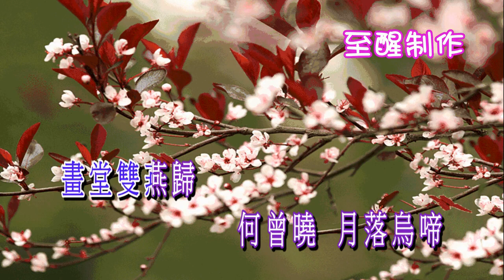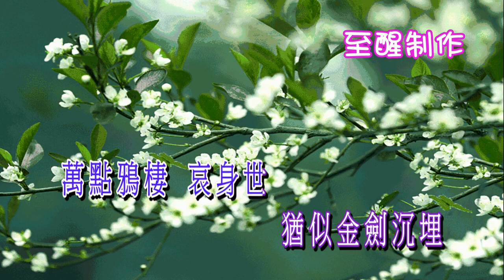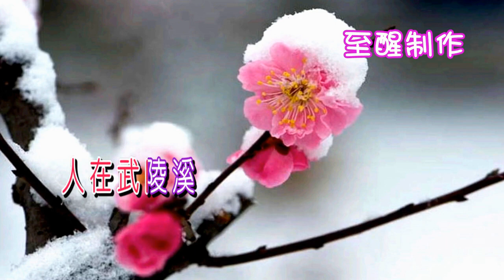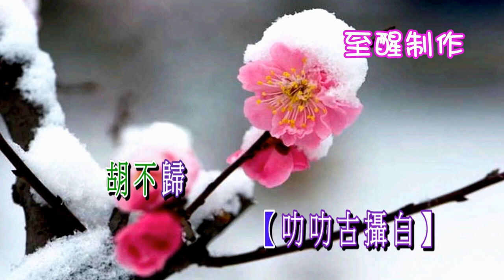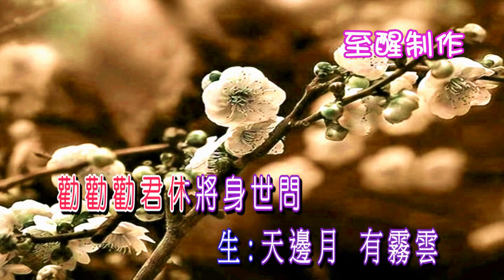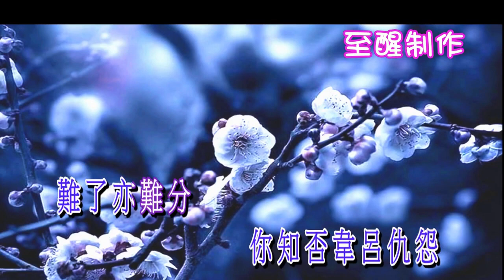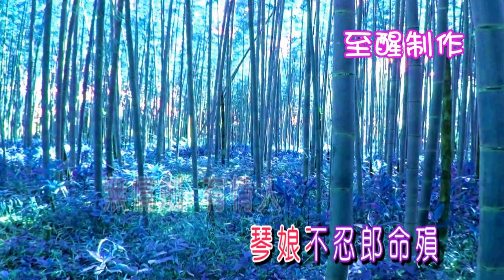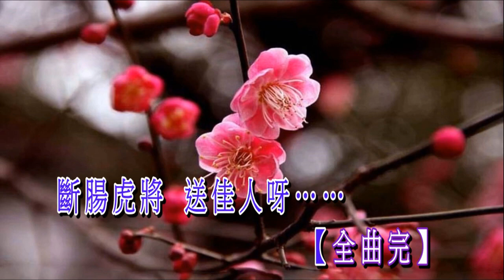無情寶劍有情天 子喉伴唱 (陸靜雯)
蘇翁改編;  原唱:  林家聲  李寶瑩